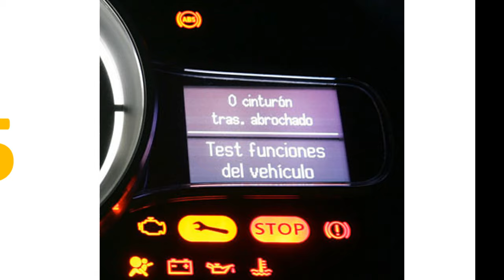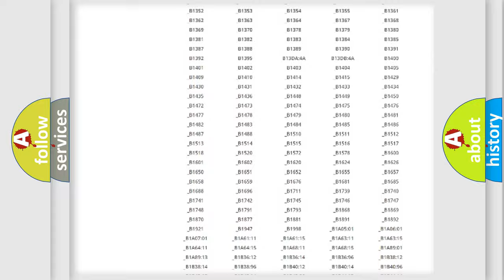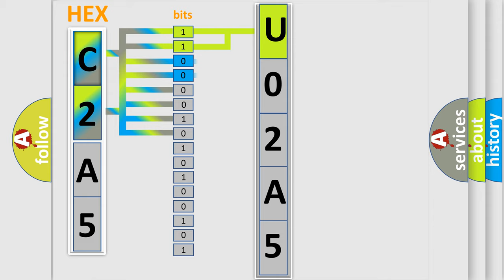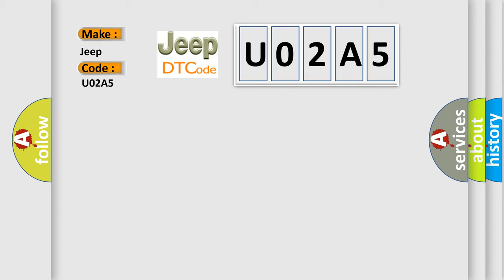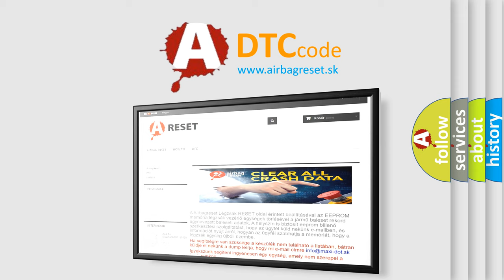DTC Jeep U02A5 Short Explanation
Contents:
0:21 Basic DTC analysis according to OBD2 protocol standard.
1:48 Insight into programming
2:58 A diagnostically understandable description of the Diagnostic Trouble Code
3:05 Basic error definition

Make
Jeep
Code
U02A5
Definition
Steering Wheel Stuck Button - Event Information
Description
The switches mounted to the left and right spoke of the steering wheel control both the radio functions and speed control While the speed control has no ties to the Infotainment system, it is worth mentioning here, since there are shared circuits between the two The steering wheel switches share power and ground circuits, but have separate LIN circuits to the BCM These circuits maintain a direct connection with the BCM regardless of steering wheel position via a clockspring in the steering column multifunction switch On vehicles equipped, the right switch may also contain a temperature sensor for monitoring the steering wheel when the heated steering wheel function is activated The temperature information is sent to the BCM in the LIN bus message from the right switch Both switches also share a backlight power feed from the BCM when the park lamps are illuminated The backlights in the switches are dimmed with the rest of the interior
Cause
COMMUNICATION RELATED DTCS AGAINST THE BCMBODY CONTROL MODULE BCM RELATED STEERING WHEEL SWITCH DTCSREMOTE RADIO STEERING WHEEL SWITCHBCMRADIO or ETM